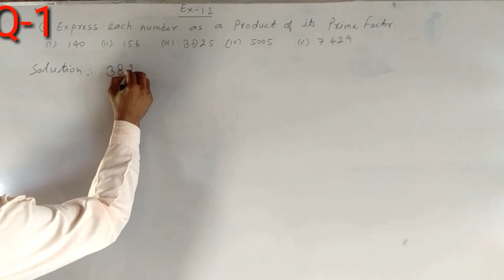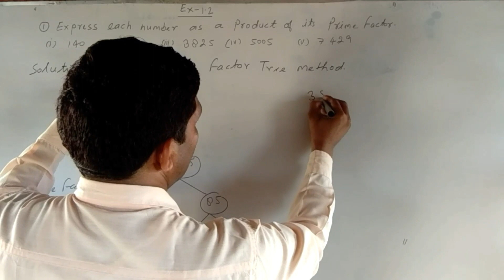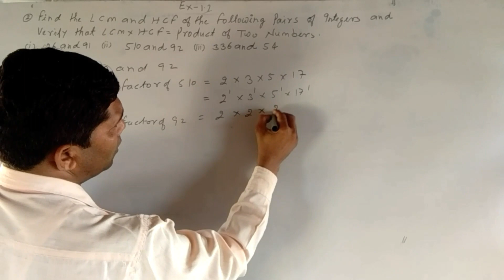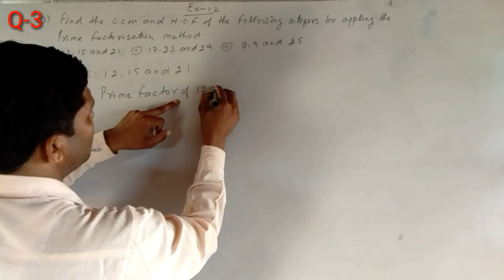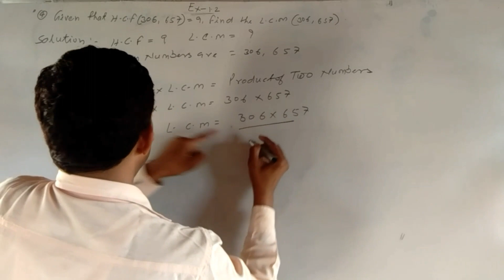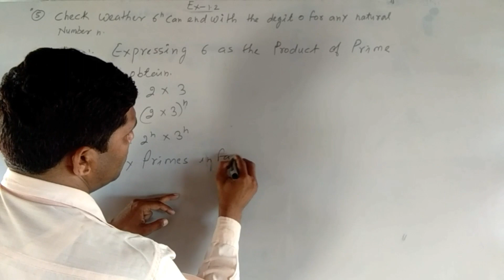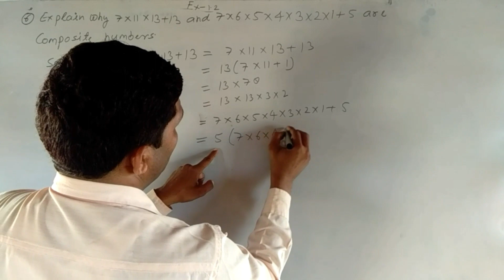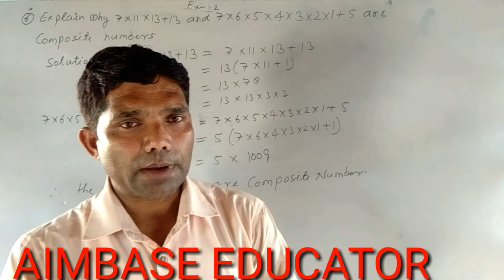Math Solution 10th Class. N. C. E. R. T. math High school. Exercise 1.2 Solved All Questions.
N. C. E. R. T. Exercise 1.2 Solved All Questions. How to find out H. C. F. and L. C. M. solution of Chapter No first The Real Number. Math Solution Of High school. अभ्यास 1.2 कक्षा 10 समपूर्ण हल।